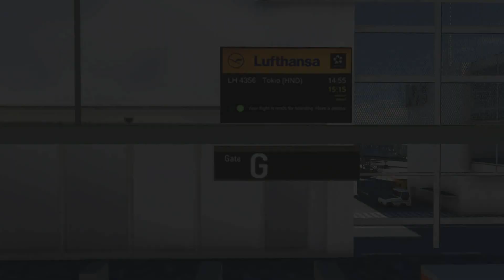MSFS 2020 - EDDM MUNICH (GERMANY) LIPH TREVISO (ITALY) - PMDG 737-800